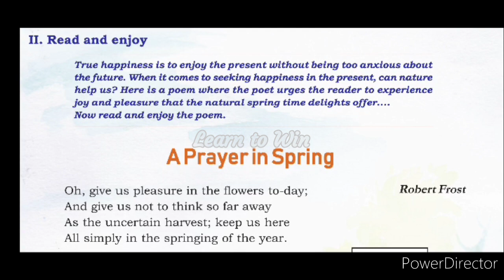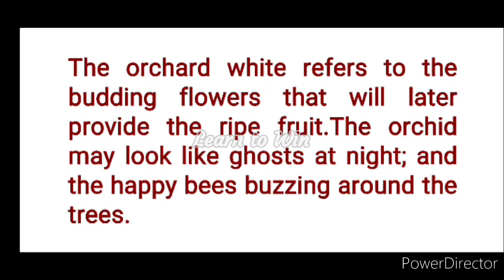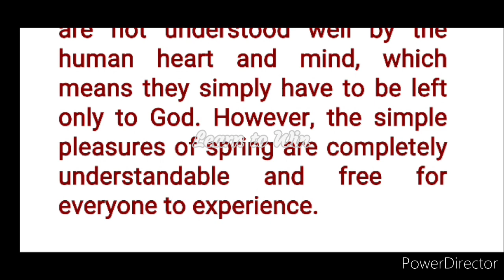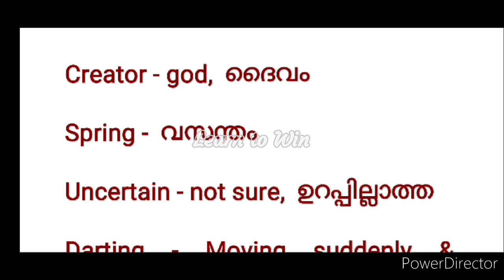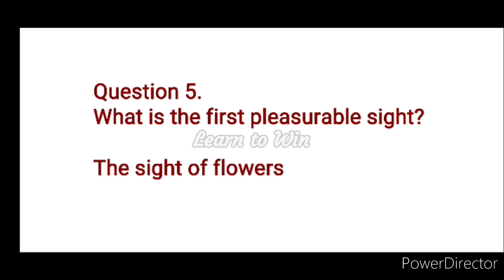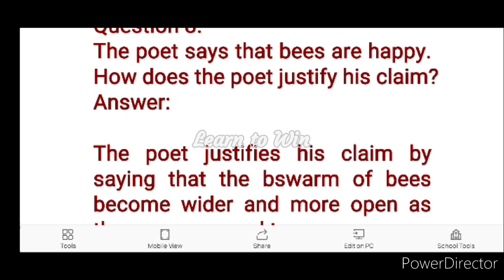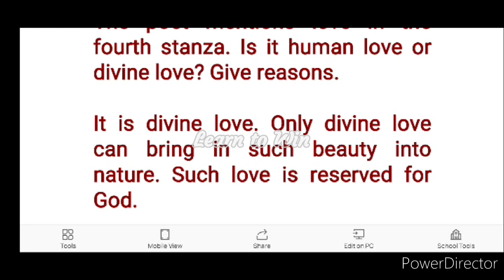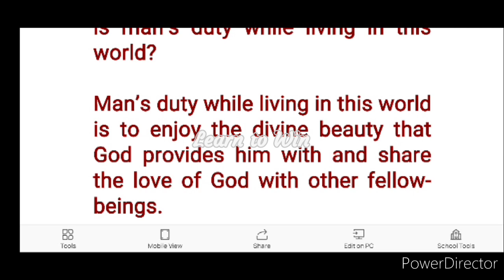Class 9 A Prayer in Spring Question Answer, Meanings l A prayer in spring Summary l English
A prayer in spring summary l A prayer in spring meanings l A prayer ij spring question answers